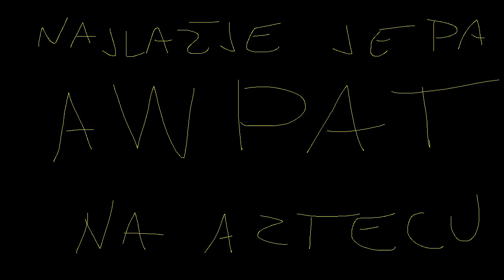AWP AZTEC LOL